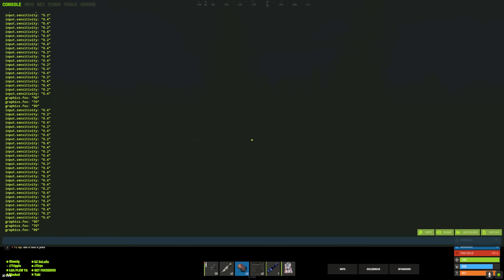Delivering Rockets - Rustoria US Medium Wipe Progression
Pretty quick wipe, but it was fun, ggs everyone!!

0:00 - Start
6:06 - Raiding C20
6:33 - Raiding E12
8:35 - Some PVP
9:06 - Raiding L7
13:00 - Raiding D11
13:57 - Raiding H14
15:19 - Raiding H12
16:20 - Raiding I24
24:23 - Raiding AA17
30:20 - Raiding S8